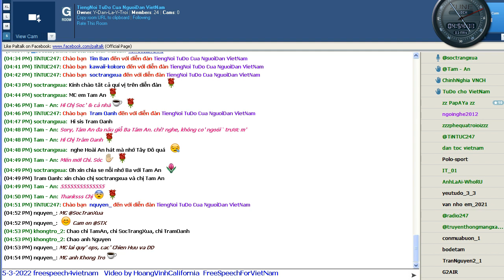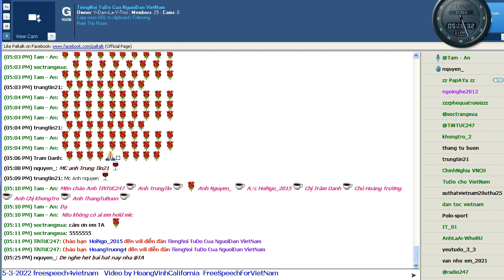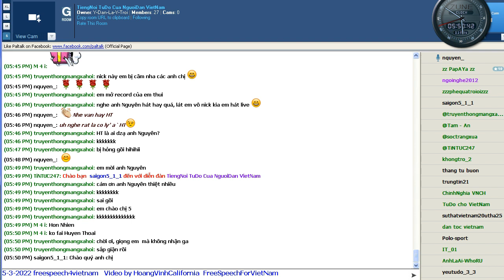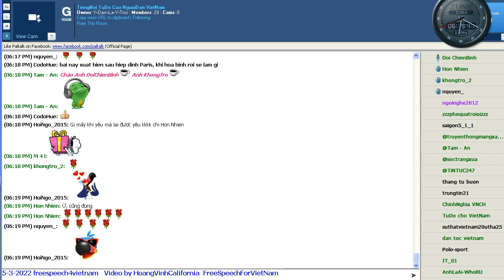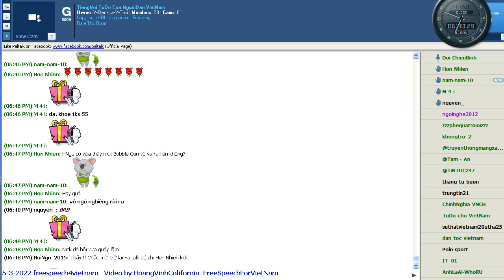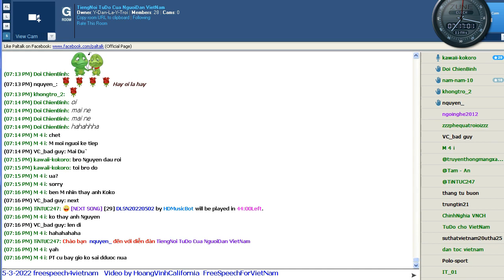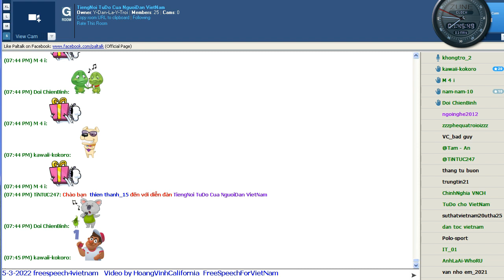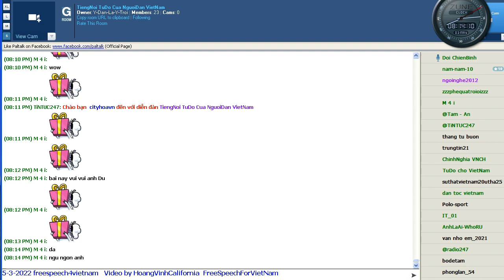5 3 2022 Paltalk DD TNTDCNDVN by HVCali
5 3 2022 Paltalk DD TNTDCNDVN by HVCali @5pm